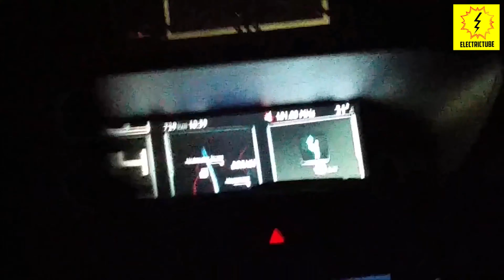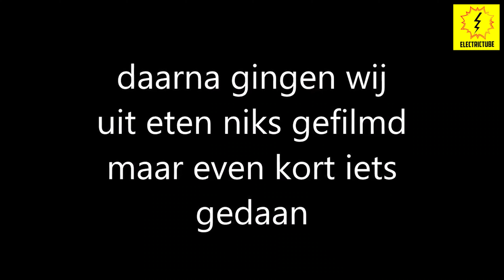#87 - 4 Reis naar Slowakije & Langs Auschwitz [UIT DE OUDE DOOS]